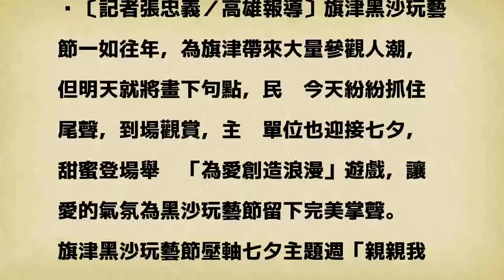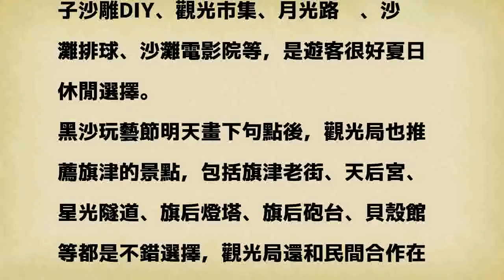明最後一天！旗津黑沙玩藝節 玩沙曬浪漫把握時機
〔記者張忠義／高雄報導〕旗津黑沙玩藝節一如往年，為旗津帶來大量參觀人潮，但明天就將畫下句點，民眾今天紛紛抓住尾聲，到場觀賞，主辦單位也迎接七夕，甜蜜登場舉辦「為愛創造浪漫」遊戲，讓愛的氣氛為黑沙玩藝節留下完美掌聲。

發表評論評論如下。